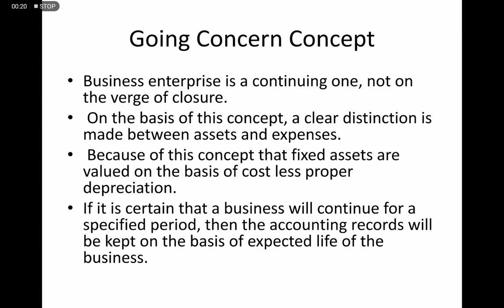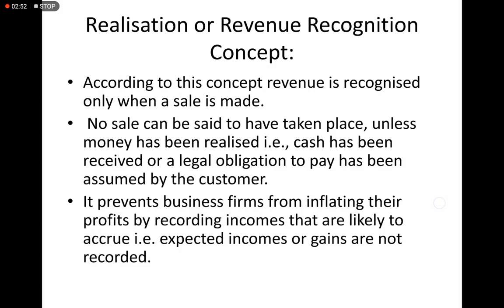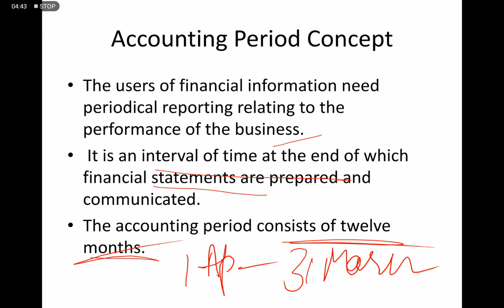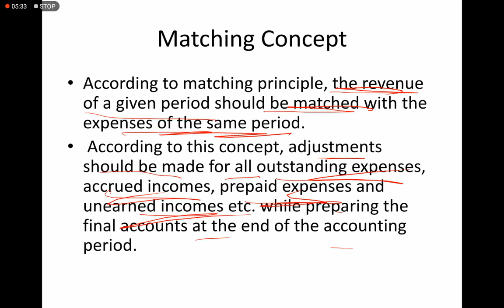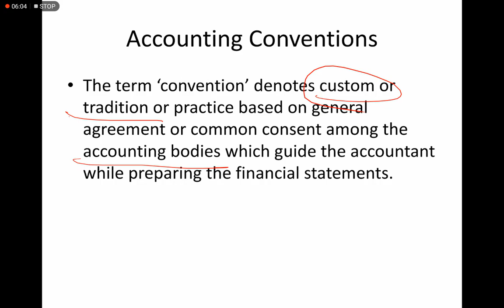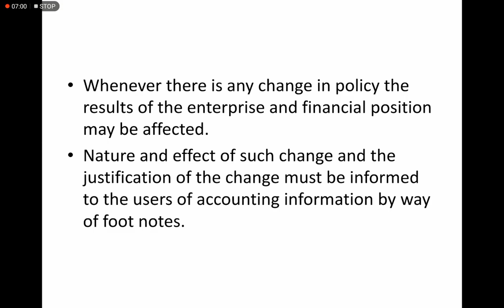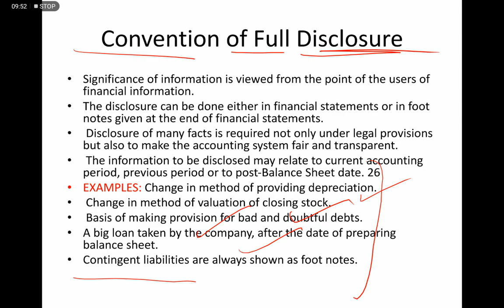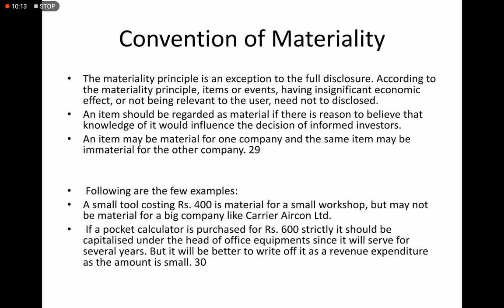Accounting Principles | Concepts |Postulates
Hi Everyone ! This video is specially created for UGC-NET Commerce students.